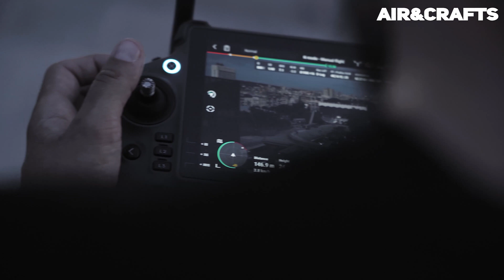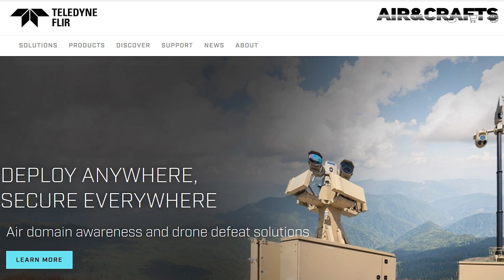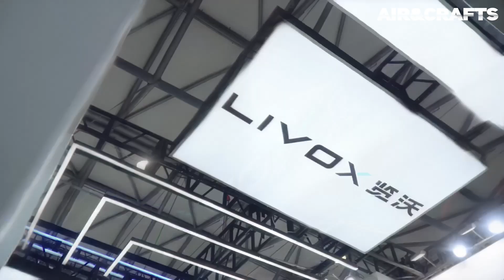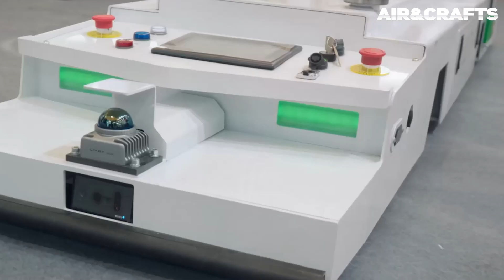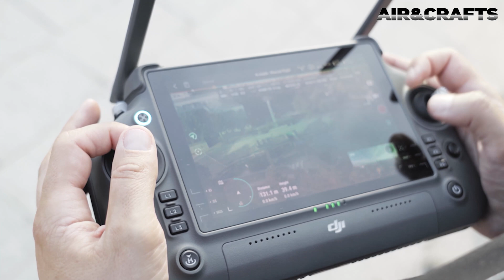Air&Crafts - Gigant koji je promenio pravila igre - četvrti deo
Ovo je četvrta emisija o usponu kompanije DJI.
Saznajte kako je ova kineska kompanija uspela da nadmaši sve konkurente i postane globalni lider u industriji dronova. Ulozi su ogromni, a strategija koja stoji iza njihovog uspeha je fascinantna!
Od optičkih i termalnih senzora, pa do laserskih radara i autopilot tehnologija, DJI je ulagao hrabro i pametno.
Govorićemo i o neuspelom pokušaju GoPro-a da ih ugrozi, kao i o američkim sankcijama koje nisu uspele da ih zaustave.
Pridružite mi se u istraživanju kako je DJI izgradio svoje tehnološko carstvo!

Autor, snimatelj i montažer: Nemanja Grujin

0:00 Uvod
0:19 Načini finansiranja
1:25 Investicije
2:22 Angažovanje stručnjaka
3:07 Hasselblad
3:51 FLIR i laserski radari
6:21 Livox
7:41 SKD kao dodatni izvor zarade
8:54 GoPro Karma
13:51 DJI vs USA
15:14 Skydio
16:58 Bogatstvo DJI-ja
17:39 Odjava emisije